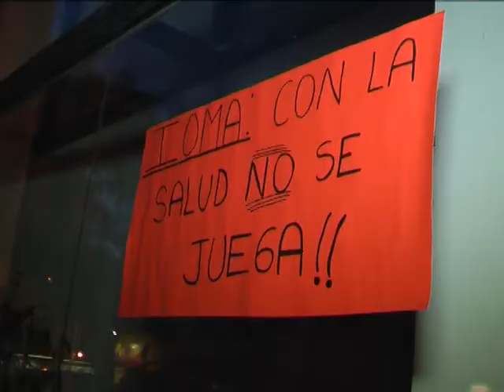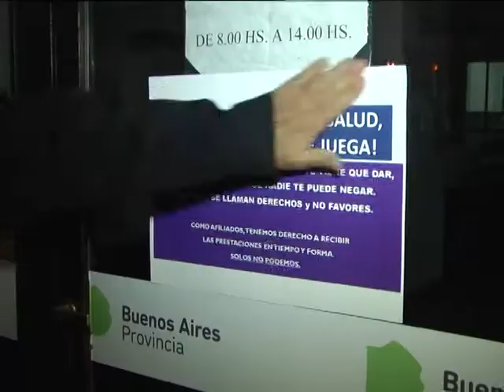GABRIELA MARTI MANIFESTACION EN LAS PUERTAS DE IOMA